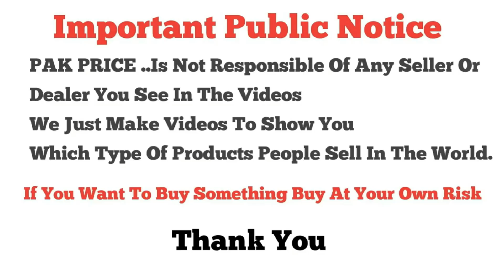Ladies Fancy Cloth's❤️Lowest Price \ Stylish & Trendy Design \ Party Wear & Wedding Dresses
Shop Name | Al Madina Fabrics
Shop Number LG 38 Midway Center 6 Road Murree Road Rawalpindi